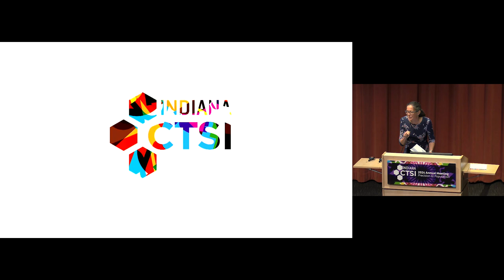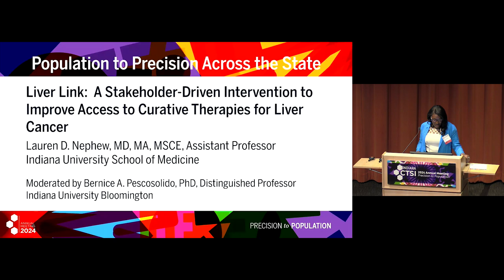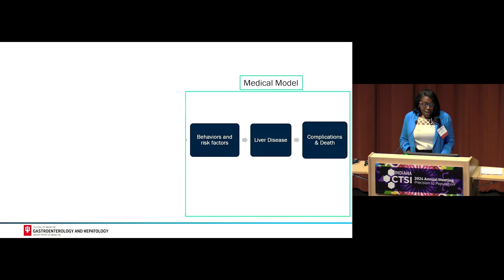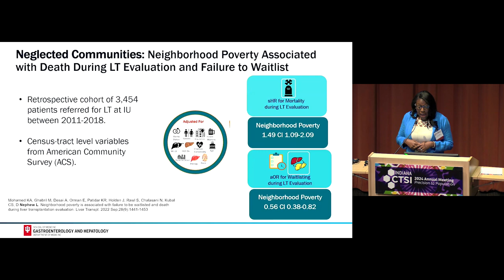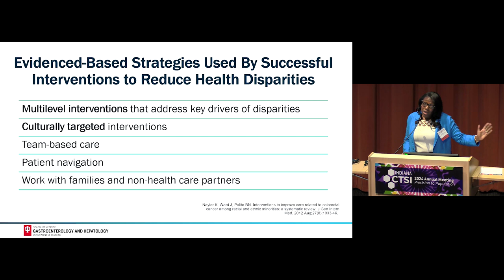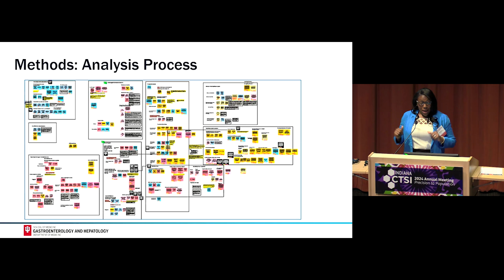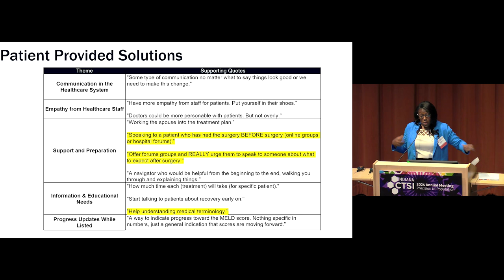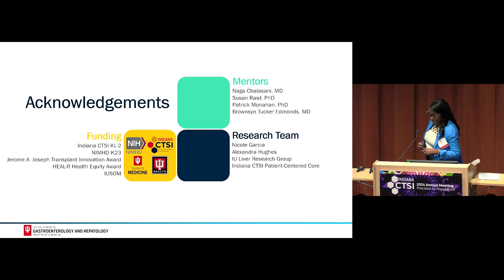2024 Indiana CTSI Annual Meeting 06 Nephew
2024 Indiana CTSI Annual Meeting 06 Nephew